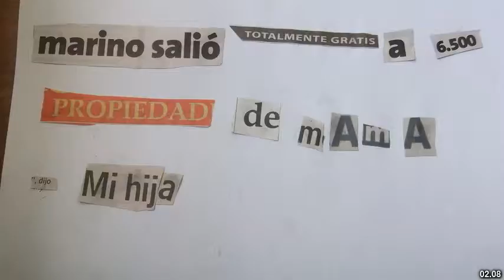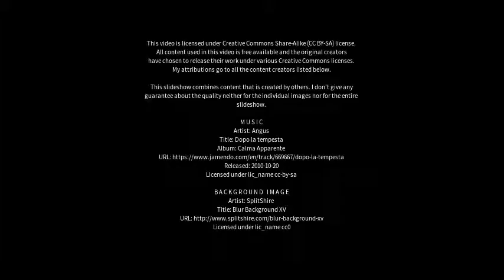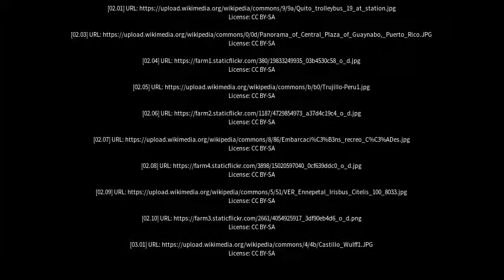Best places to visit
Best places to visit - Recreo (Argentina) Best places to visit - Slideshows from all over the world - City trips, nature pictures, etc.